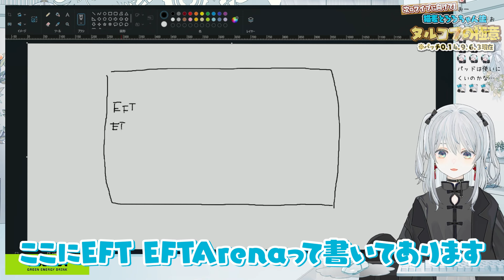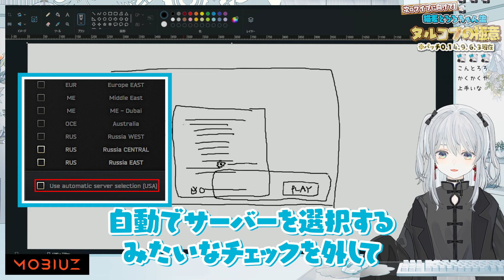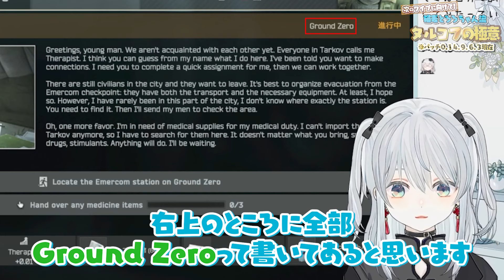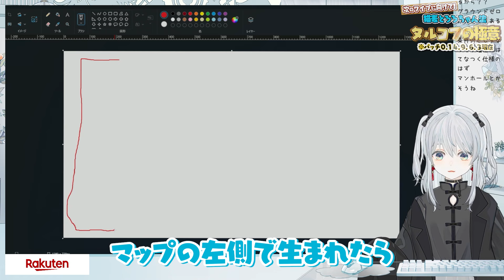【最新版】初心者タルコフ市民のための最序盤攻略法 - GroundZero編 かもです！- Escape from Tarkov【猫麦とろろ切り抜き動画】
୨୧

実はTwitchだと毎日おはなしできちゃうってウワサ！✨
詳しくは にまとめてあります🙌

配信アーカイブはこちらから！(60日でリンク切れます)

00:00 こんとろろ
00:37 タルコフってどんなゲーム？
01:18 タルコフ市民のよくやる目標5選！
04:11 始めるにあたっての心得
06:18 クライアントの設定
08:59 BEAR or USEC どっちがいいの？
10:32 基本的な持ち物について
11:50 初心者さんでも使いやすいおすすめ武器
14:20 回復アイテムについて
15:28 練習モード(オフラインレイド)のやり方
20:44 SCAVモードのやり方
21:43 広く見たときのタルコフのすすめ方
24:18 おつとろろ

୨୧